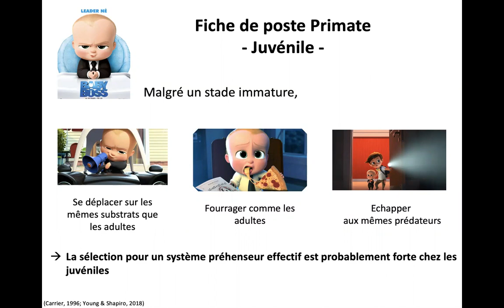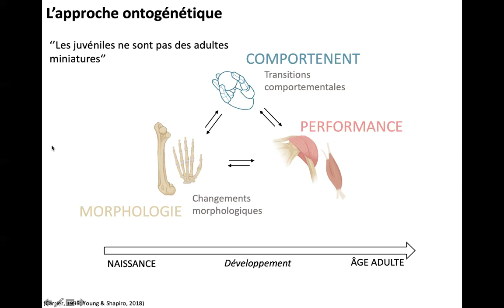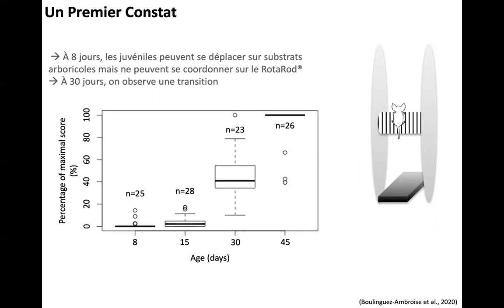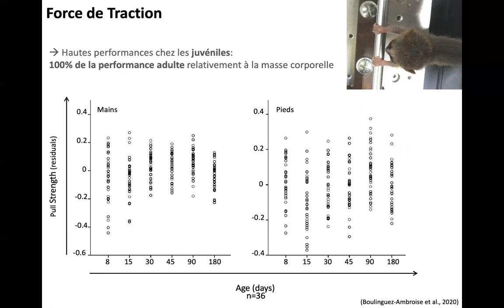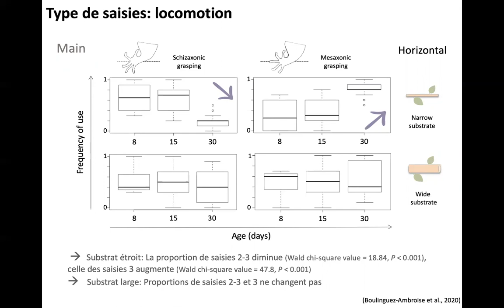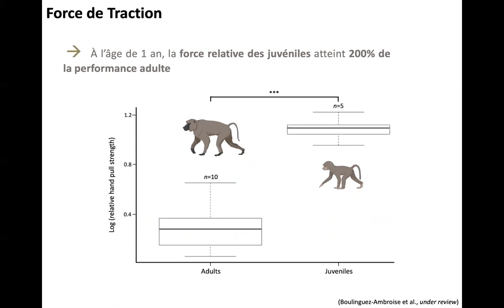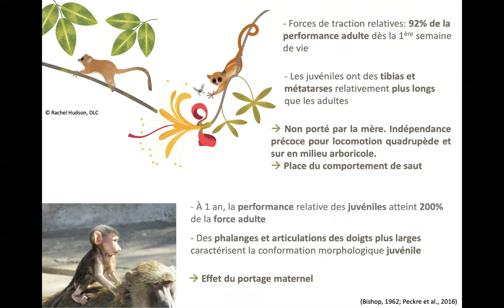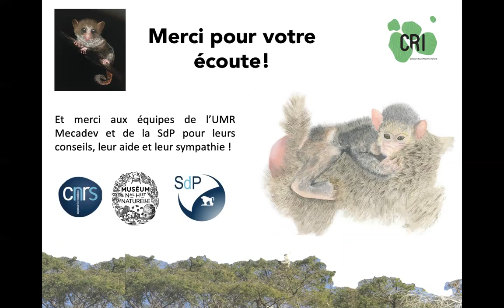Ontogeny of the limb motor systems in Microcebu murinus and Papio anubis: a comparative approach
Webinar 2020 SFDP - Session 1 - Comportement et Cognition

Communicant: Grégoire Boulinguez-Ambroise ***. Ontogenesis of the limb motor systems in the arboreal Microcebus murinus and the semi-terrestrial Papio anubis: a comparative approach between two different prehensile strategies (Ontogénèse des systèmes moteurs des membres chez le Microcebus murinus arboricole et le Papio anubis semi-terrestre: une approche comparative entre deux stratégies préhensiles différentes)
Boulinguez-Ambroise G., Herrel A., Berillon G., Meguerditchian A., Pouydebat E.

-- *** Candidat Etudiant Prix SFDP --